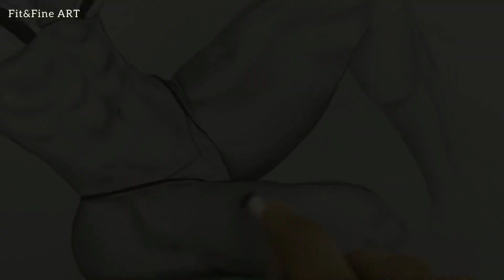How To Draw A Girl: Eva Andressa Fitness Model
If you dont like it let me know in comment section
How To Draw A Girl,Eva Andressa Fitness Model,how to draw girl,how to draw,how to draw a face,art for beginners,follow along drawing lesson,how to draw girl hair,how to draw a girl face,how to draw a girl body,how to draw girl face and hair,Eva Andressa,Muscular body drawing tutorial,drawingtutorial,anatomy drawing,figure drawing,how to draw muscular body,Figure Sketching Techniques,howtodrawafemaleanatomy,pencildrawing,howtodrawafemalebody,diy,fitness model